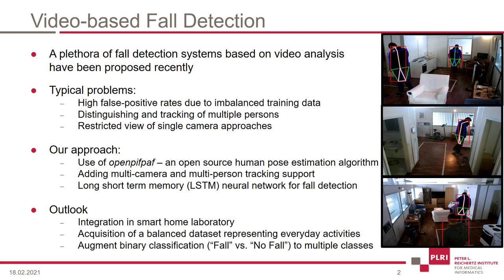Multi-camera, Multi-person, and Real-time Fall Detection using Long Short Term Memory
Falls occurring at home are a high risk for elderly living alone. Several sensorbased methods for detecting falls exist and - in majority - make use of wearable or ambient sensors. The field of video-based fall detection is emerging; however, restricted view of single cameras, distinguishing/tracking of persons, and high false-positive rates pose limitations. Hence, a novel approach for video-based fall detection was proposed [1]: The human pose estimation algorithm openpifpaf was augmented for fall detection by adding multi-camera and multi-person tracking support. For each person, five temporal and spatial features are extracted and processed by a long short-term memory (LSTM) network, classifying each frame as a fall or no fall event. The UP-fall detection dataset was used for evaluation, achieving a F1-score of 92.5%. Still, a trend of false-positives was observed due to imbalance as the dataset contains 36% videos showing falls; contrary to their rare occurrences in real life. We aim to improve this work by integrating it in a smart home laboratory: We will acquire a multi-camera dataset representing falls and everyday activities extending the binary to multi-class classification.

References:
Heinrich C., Koita S., Taufeeque M., Spicher N., Deserno T.M. (2021) Abstract: Multi-camera, Multi-person, and Real-time Fall Detection using Long Short Term Memory. In: Palm C., Deserno T.M., Handels H., Maier A., Maier-Hein K., Tolxdorff T. (eds) Bildverarbeitung für die Medizin 2021. Informatik aktuell. Springer Vieweg, Wiesbaden.